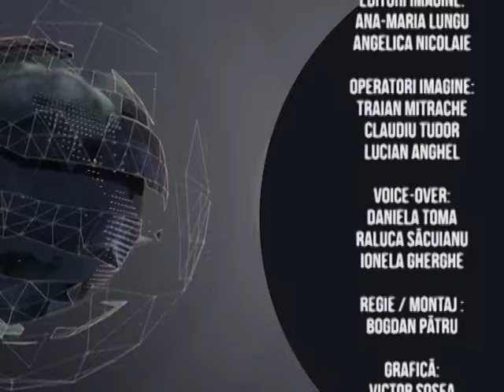Jurnal Sportiv - 20.10.2014